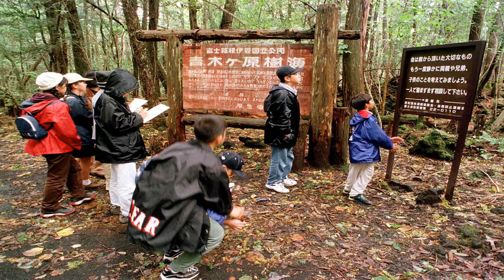Youtube star logan paul apologizes after posting video with suicide victim